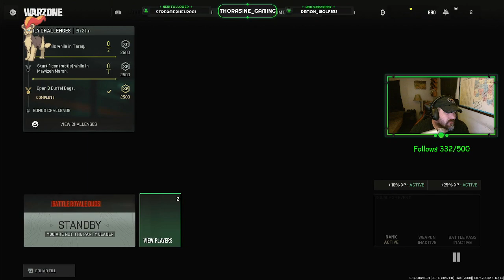💥Variety Streamer. Just hanging out and having some fun.💥18+/ps4/pc/xbox